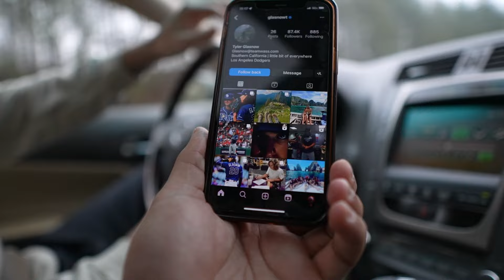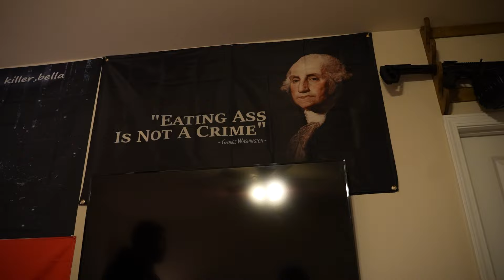A Day with College Burnout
Come along with @nyckeeee and College Burnout for a busy day of sparring with World Champion Andre Dirrell, hanging with the boys, and grilling some beautiful steaks...oh and some commentary that probably warrants being cancelled but... I'm not too worried